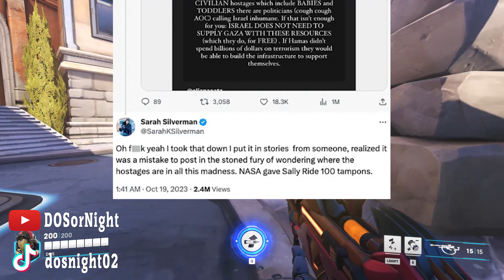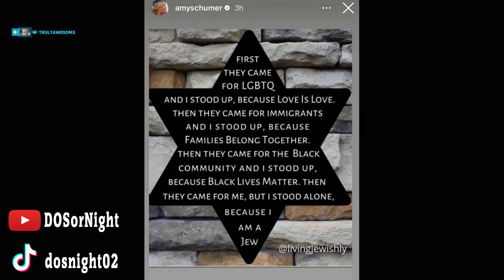my take on the israel and palestine conflict.